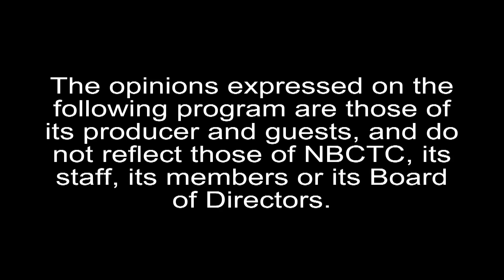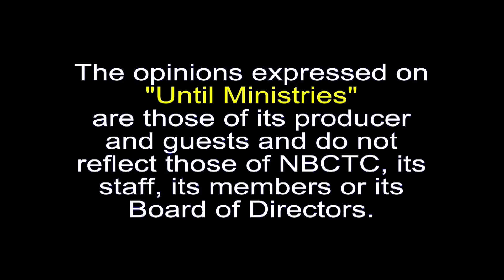Until Ministries - Cries From The Cross Part 4 - 3-27-22